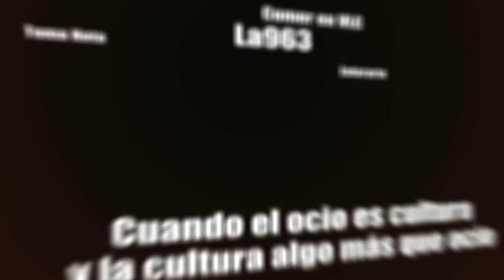Entrevista Marco Canova.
Entrevista a Marco Canova, Brand Ambassador de la marca Finest Call en Europa, tras la celebración del IV campeonato de España de Flair celebrado en el Palacio de Congresos de la ciudad de Badajoz, los días 27 y 28 de Junio de 2012.